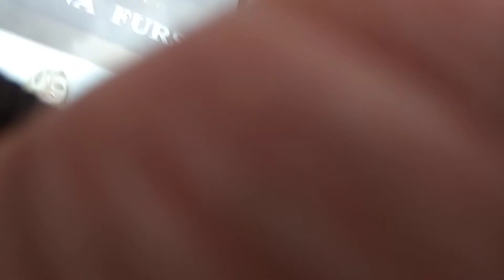Москва 16 - торговый центр ТЦ метрополис торгово-развлекательный центр станция мцк Балтийская зимой